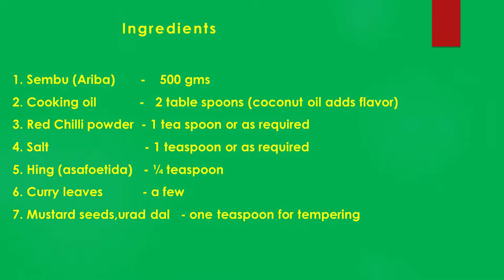Sembu Roast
a delicious side dish shallow fried ..great as accompaniment for rice items..a south indian specialty